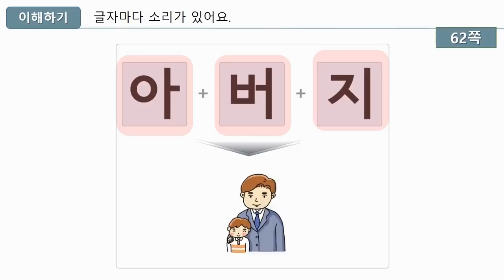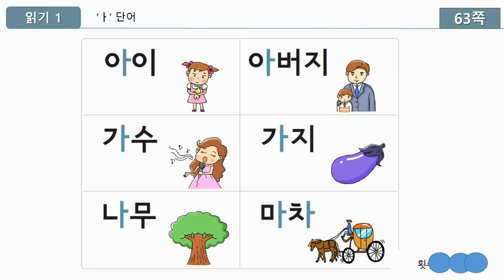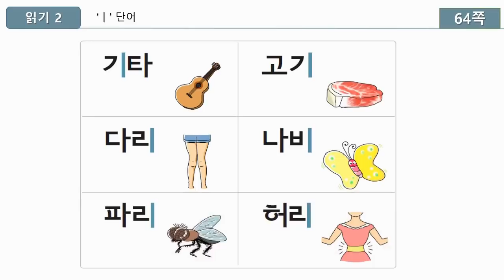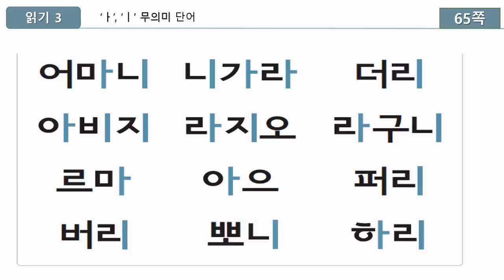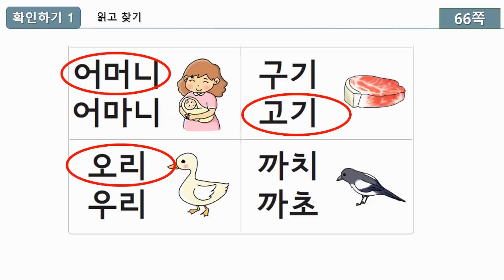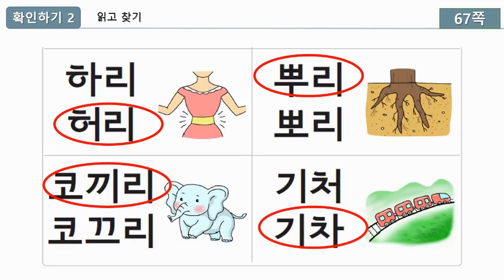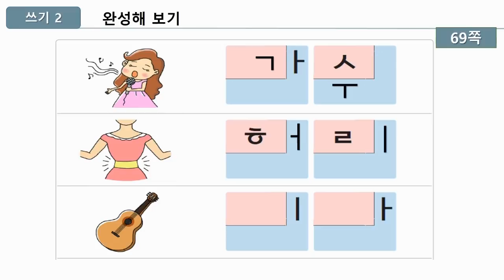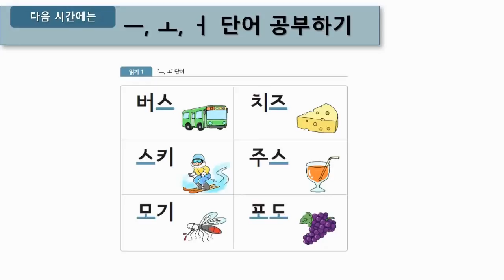찬찬한글 13강 ㅏ, ㅣ 단어 공부하기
찬찬한글교재, 인천광역시교육청에서 배포하는 PPT 자료들을 사용하여 재구성하였습니다.
제주특별자치도교육청 트멍배움 한글쓰기 자료도 일부 사용하였습니다.